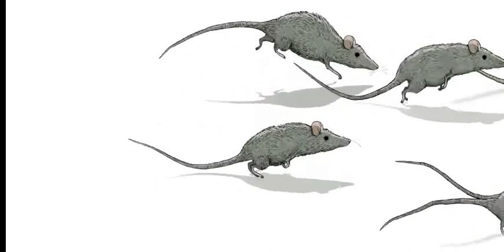the Science of Happiness Fulfillment Psychology Unveiled ‎@THE.END.PSY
How To Know Explore the Science of Happiness Fulfillment: Psychology Unveiled happiness happy 2023

Is happiness a positive feeling?
The Science of Happiness in Positive Psychology:
In general, happiness is understood as the positive emotions we have in regards to the pleasurable activities we take part in through our daily lives. Pleasure, comfort, gratitude, hope, and inspiration are examples of positivevibes or emotions that increase our happiness and move us to flourish. happiness, in psychology, a state of emotional well-being that a person experiences either in a narrow sense, when good things happens in a specific moment, or more broadly, as a positive evaluation of one's life and accomplishments overall—that is, subjective well-being